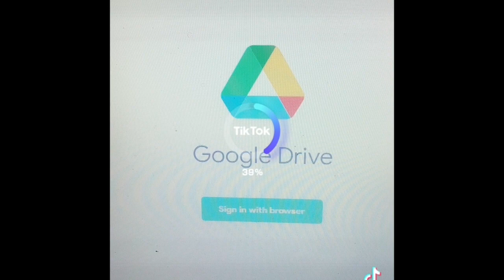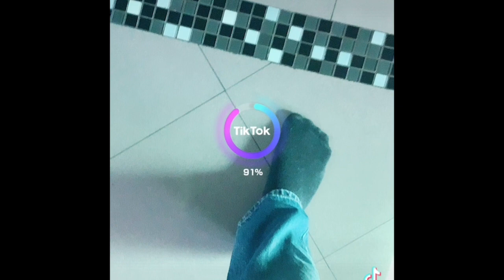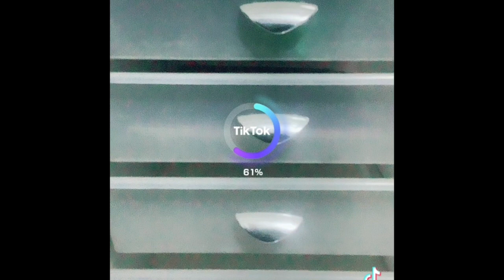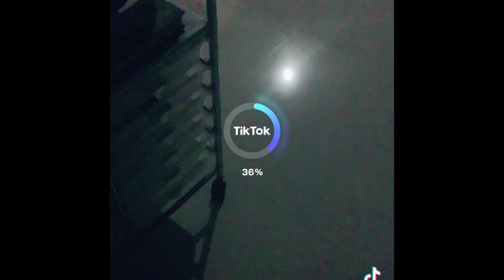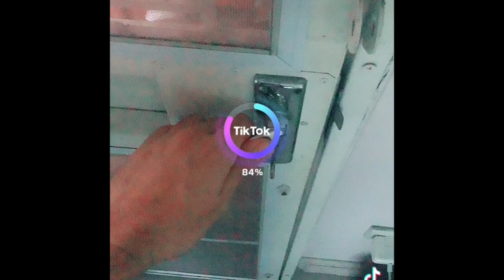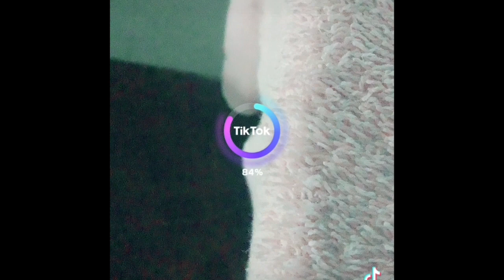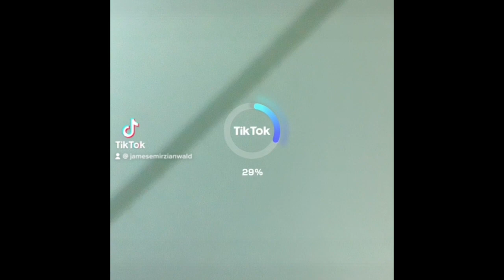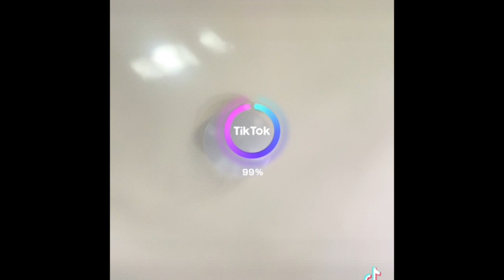Take A Picture But It’s AI Manga Generated Video Compilation 01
This is the Take A Picture But It’s AI Manga Generated collection, An short cut seconds where the real-life sections has application using the TikTok with AI generated manga styled, Rendering itself to make weird quality of pictures, After being shot and photoed on roommates in and outdoors of AI Manga Generated to taken storages whole movement their filming and effects of AI Manga Styled been generated photos by themselves, An full collection showcases by the many videos is show montages and good moment of Short Cut Seconds contents.

Pixiv: @JamesTaylor
ROBLOX: @JamesEmirzian2000

Filming Equipment:
IPad Air

Filming Location:
Small in-house Studios